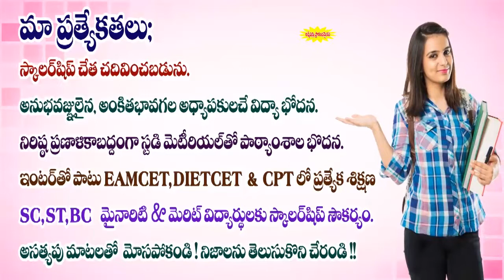krishnaveni jr college tv ad// mee Creations